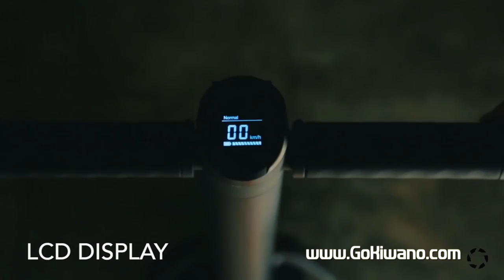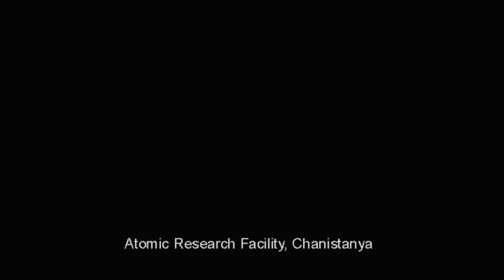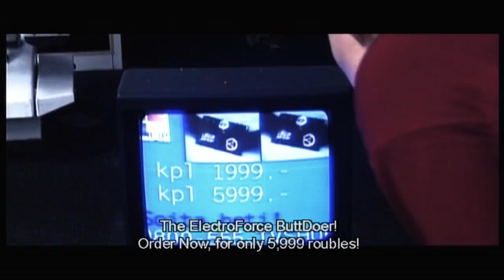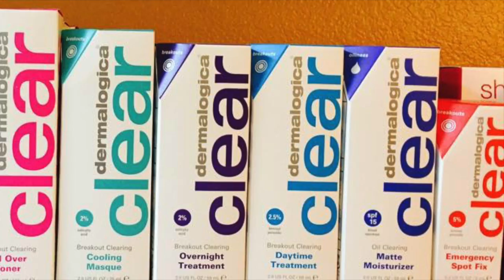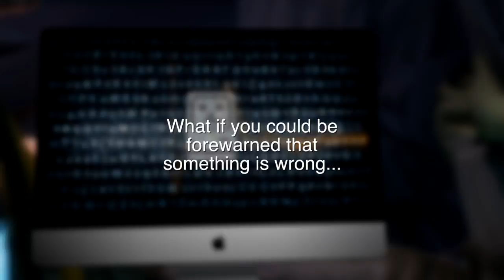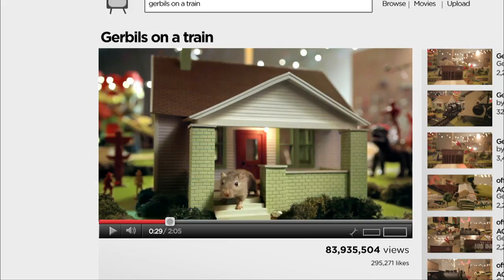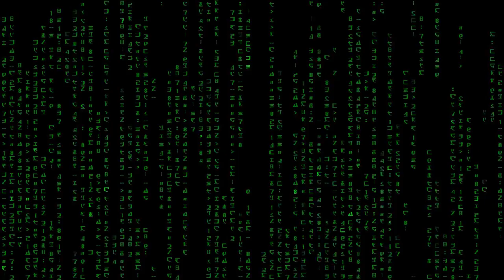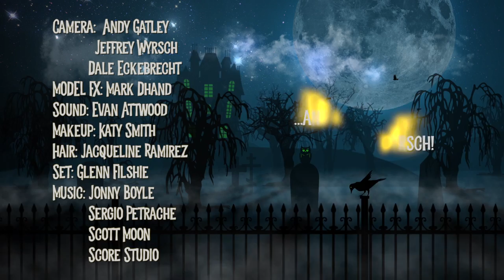Tony Vella & Star Wreck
A has-been rock star hosts horror films in his haunted mansion. Guest: stuntman Tony Vella. Movie: Finnish Star Trek parody “Star Wreck."

62-43